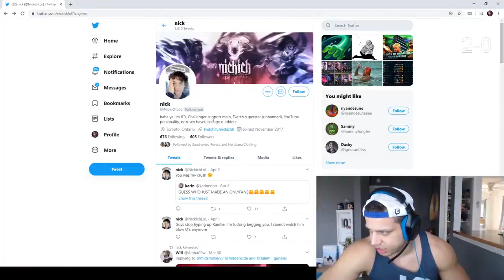TYLER1 COULDN'T BEAT ME WITH A SCRIPTER ON HIS TEAM? - League of Legends